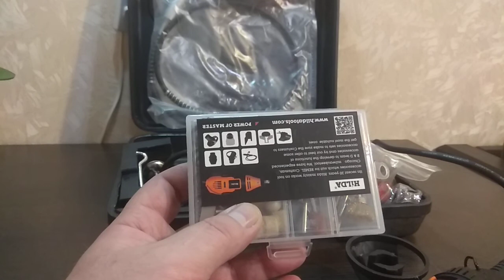HILDA Grinding 130W , дримель ,мини гравер,мини дрель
HILDA электрическая дрель Dremel шлифовальная машина гравировальная ручка шлифовальная машина Мини дрель Электрический Роторный инструмент шлифовальный станок Dremel аксессуары электроинструмент,
Номинальное напряжение: 220 В,Номинальная входная мощность: 130 Вт,Номинальный Крутящий Момент: 55 N/M